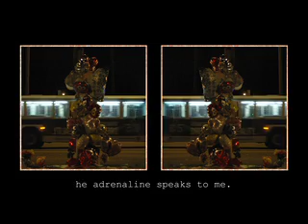Adrenaline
Poem and Images by Banji Lawal.  Music by Bill Reichelt.  Animation by Wayne Nelsen.